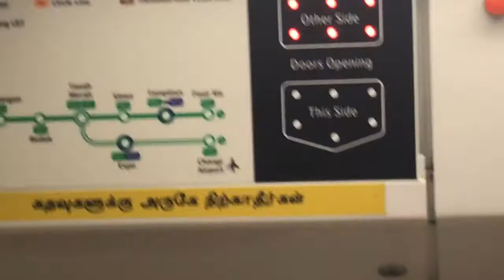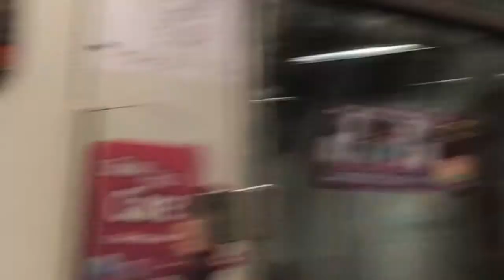[SMRT] NSL (Not EWL!) [535/536]NS26 Raffles Place to NS25 City Hall - KHI & CSR Qingdao Sifang C151A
TransportWeirdGlitchFinder1853 firms a ride from NS26/EW14 Raffles Place to EW13/NS25 City Hall on North-South Line (Why do I need to stress that so many times?)

Majority wins. Note: If nobody votes, I choose myself.

I have a bendy bus video (SBST Service 811) , if you want me to upload it, subscribe, once we get to 20 subscribers, I will upload it anytime from that time.

All footage is filmed and edited by TransportWeirdGlitchFinder1853.